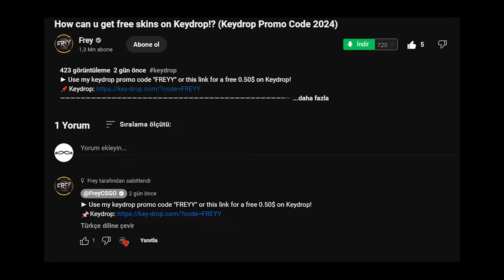Brawl Stars TikTok Rank Up Compilation #60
Brawl stars